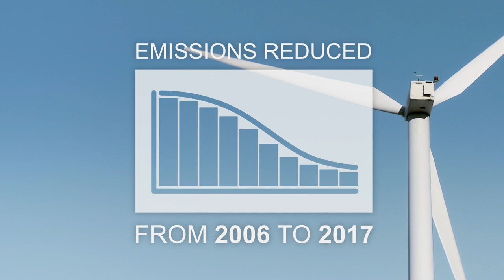2020 Virtual Parade of Boats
One of the signature components of the annual celebration is the Parade of Boats, normally showcasing a flotilla of two dozen boats—from working waterfront vessels to human-powered kayaks and traditional canoes—passing by Chelsea Piers to the delight of an onlooking crowd. Due to the global pandemic, you can join us virtually for our Heroes of the Harbor evening celebration where we will stream a special brand-new video rendition of the Parade of Boats for this year.

But why do we host a Parade of Boats as part of the Heroes of the Harbor celebration each year? Simple. Just as we aim to honor those individuals who have made an impact on our local waterfronts and waterways, we also want to highlight the vessels and people who are the lifeline (sometimes literal lifeline) of our harbor.